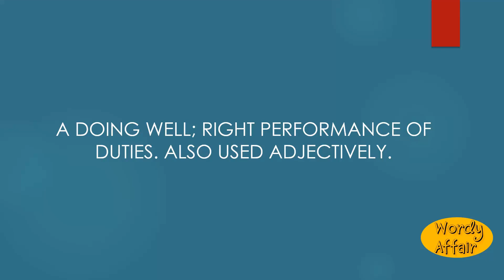Welldoing Meaning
A doing well; right performance of duties. Also used adjectively.

In this video, you will learn ""Welldoing"" Meaning and pronunciation in English.

Wordy Affair